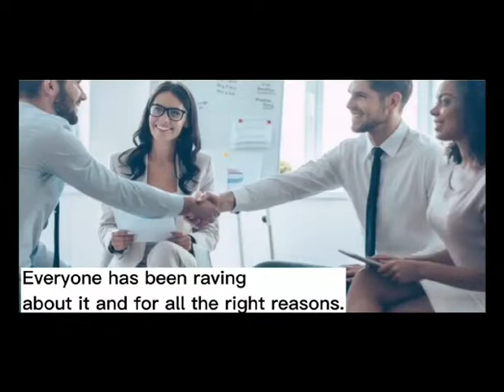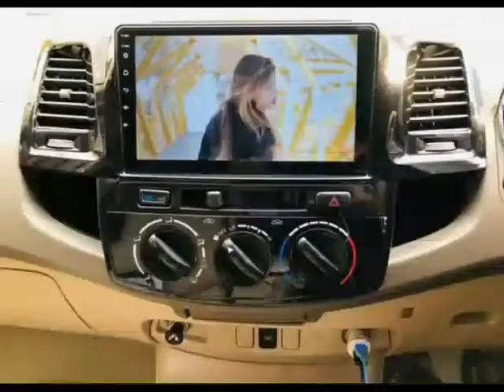IPTV services - Everything you want to know about IPTV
We bet you want to know everything about the IPTV services. Everyone has been raving about it and for all the right reasons.

If you want to join an IPTV service, we can give you a link to get your IPTV service account and you can enjoy your IPTV service.

If you need a free trail of IPTV services, have any questions or want to give feedback on IPTV services, email at